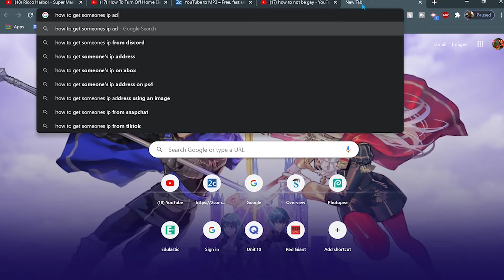Face Camping Survive With Friends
A fun session with the boys in dbd which is too long to put in one video so expect a part too soon;).